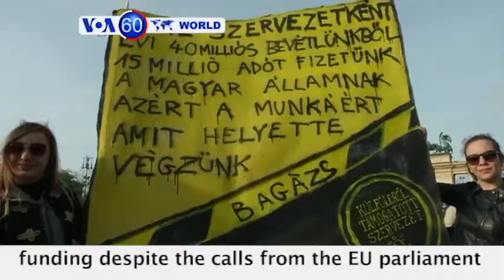VOA60 World 6 13-2017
Japan: Japanese game maker Bandai Namco Entertainment unveils its latest VR game machines ahead of opening its major arcade in July.
Germany: A German police officer is critically wounded and two commuters are hurt by a lone gunman at a commuter rail station near South Munich.
Hungary: The ruling Fidesz party pushes strict new regulations through parliament for non-government organizations that get foreign funding despite the calls from the EU parliament and rights groups for the bill to be dropped.
Hong Kong: Typhoon Merbok pounds Hong Kong with heavy rain and strong winds before moving further inland towards southern China.
United States: After failing to reach a verdict Monday, a jury resumes deliberations on a case of sexual assault against entertainer Bill Cosby.